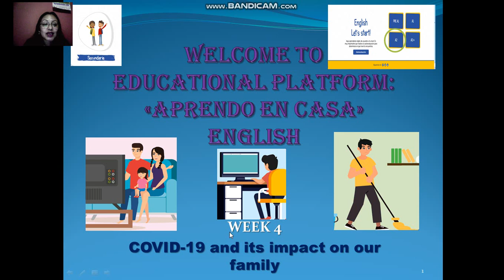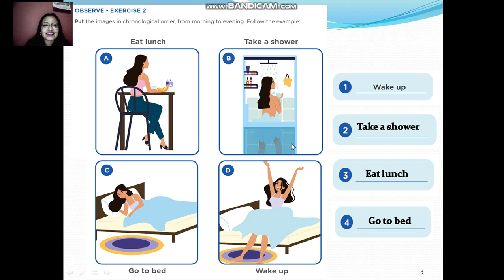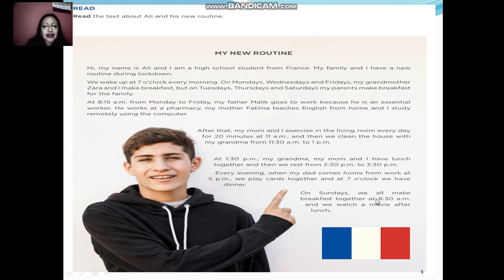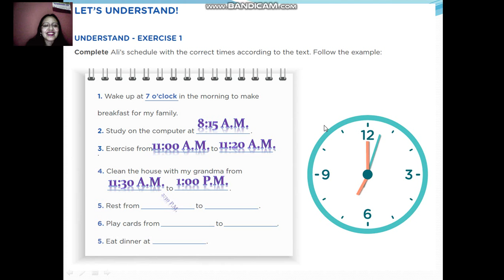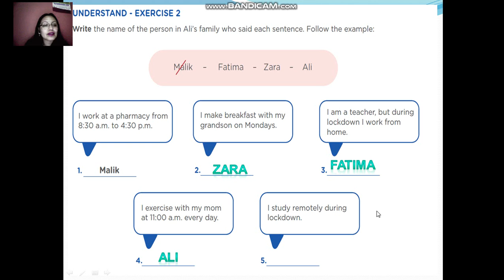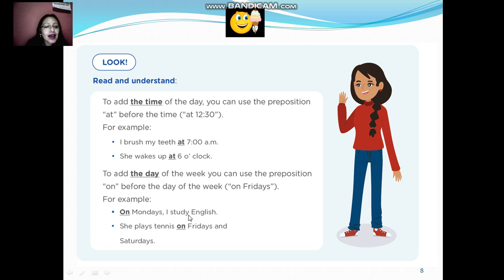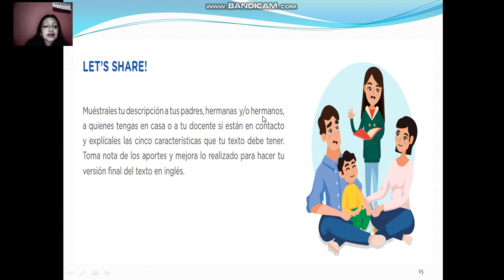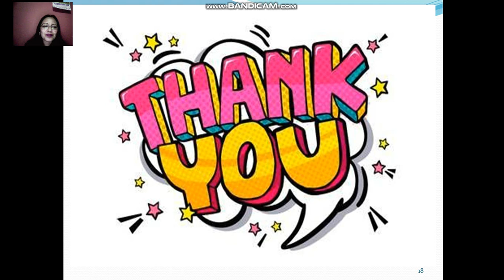LEVEL A2 WEEK 4